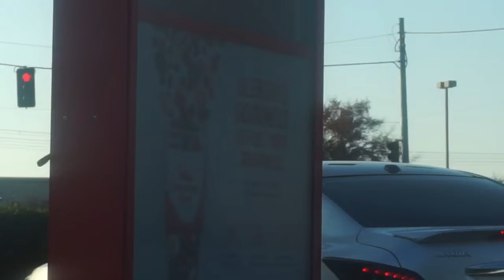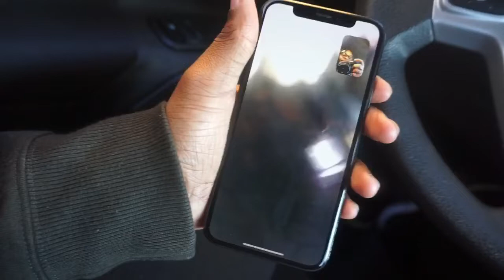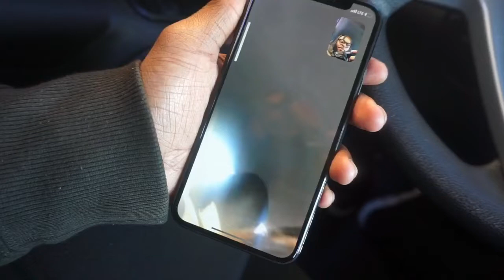My Friends Fought Over A Bag Of Candy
Lol I didn’t expect this to happen man watch the whole video to see what exactly happened!!!